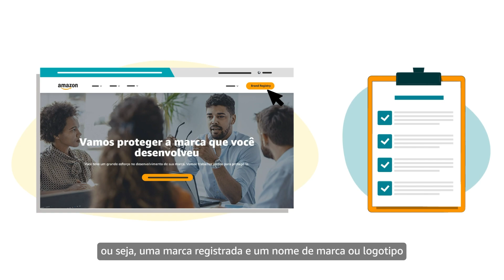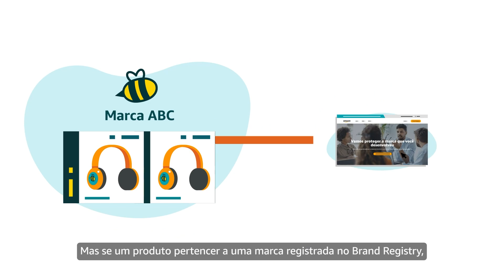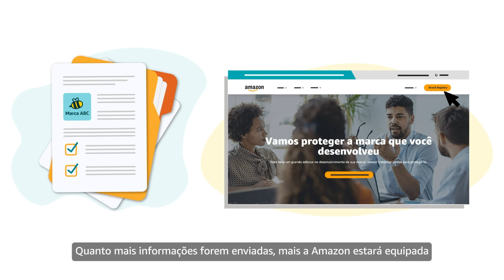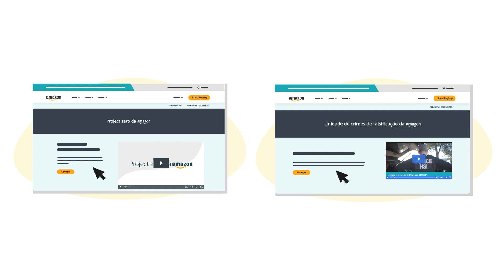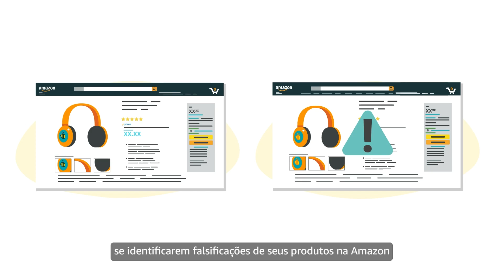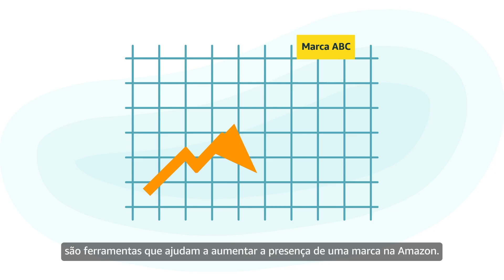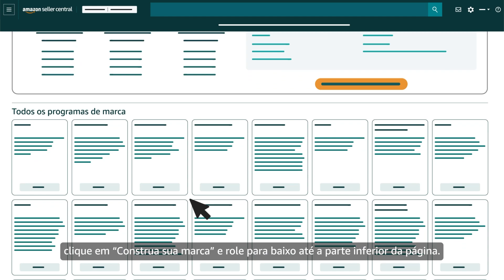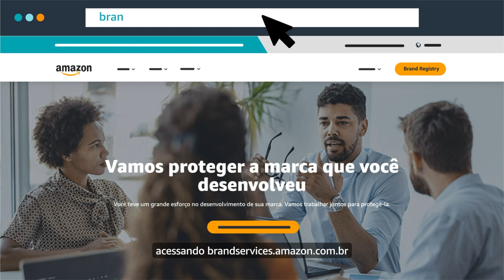Benefícios de cadastrar uma marca no Amazon Brand Registry | Amazon Seller University Brasil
Você deseja vender ou já vende na Amazon e possui a sua própria marca? Conheça os benefícios e participe do programa para registro de marcas, o Amazon Brand Registry!

Mais sobre Brand Registry